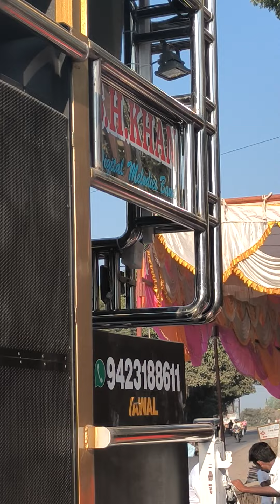s.h.khan.band YAWAL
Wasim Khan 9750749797